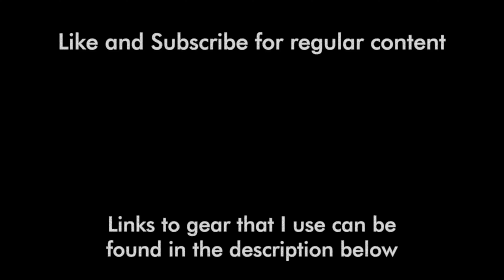Spaceman Effects Saturn VI Harmonic Booster Demo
The Spaceman Effects Saturn VI Harmonic Booster

For more information and to purchase, visit spacemaneffects.com

Full signal chain:
Fender Thinline Telecaster with p90s
29 Pedals EUNA
Keeley Compressor Plus
Spaceman Effects Saturn VI
Keeley Super Phat Mod
Line 6 HX Stomp
Empress Effects Reverb

Music Gear:
Boss TU-3 Chromatic Tuner
Keeley Compressor Plus
Electro Harmonix Pitchfork
J Rockett The Dude V2
GFI System Clockwork Delay V3
GFI System Specular Reverb V3
Walrus Audio Slo
Fairfield Circuitry Meet Maude
Empress Effects Reverb
Empress Effects ZOIA
Hologram Electronics Infinite Jets
Hologram Electronics Dream Sequence
Elektron Digitakt
Arturia Microfreak
Novation Launchkey Mini
Alesis V49

Camera and Lighting:
Main Camera
Secondary Camera
Main Tripod
Secondary Tripod
LED Lights
Soft Box
Boom Arm
Lens Adapters
Light Stands
Articulating Arm

Workstation:
Audio Monitors
BenQ Monitor
Trackball Mouse
Electric Standing Desk